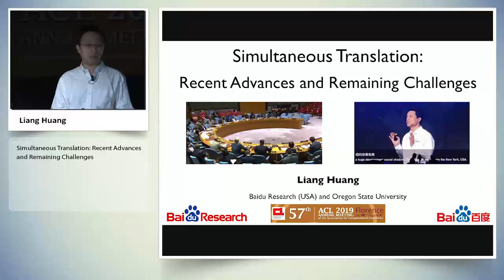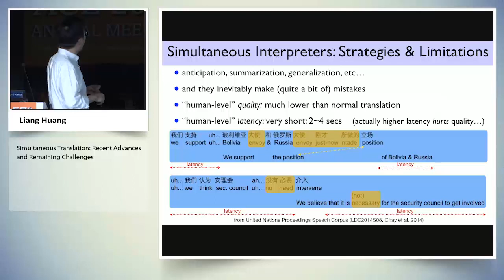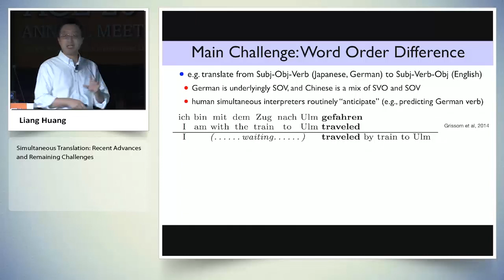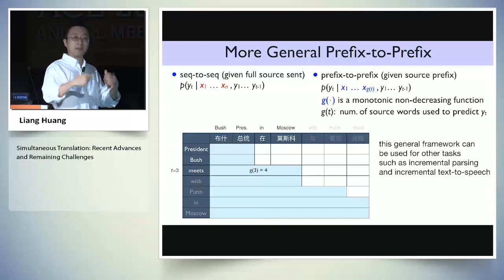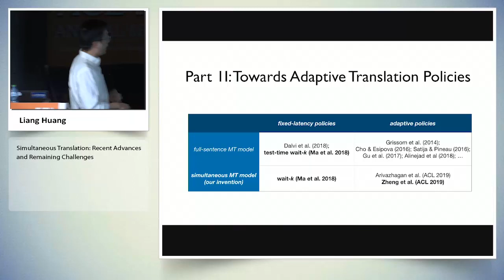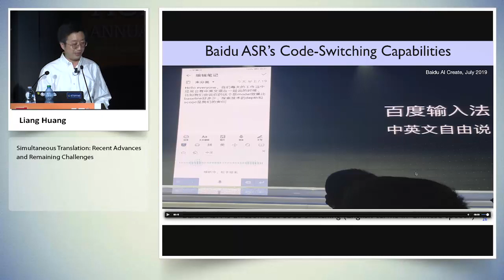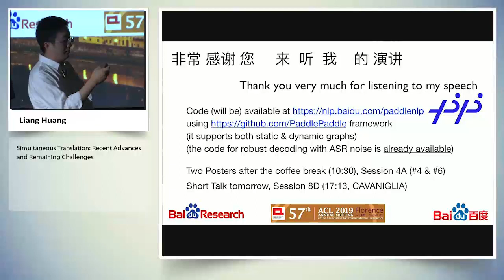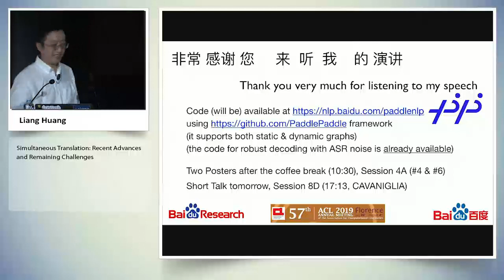ACL 2019 Keynote Speech: Simultaneous Translation (Liang Huang)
ACL 2019 Keynote

Simultaneous Translation
Liang Huang